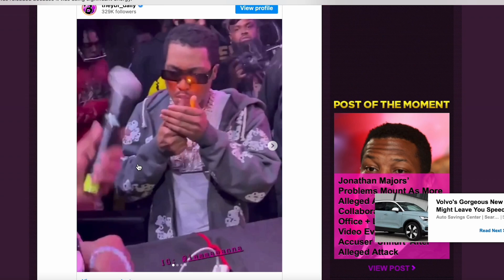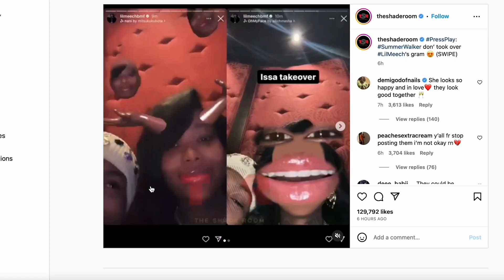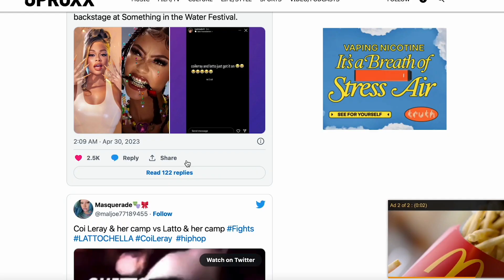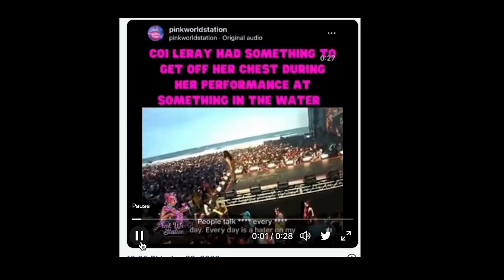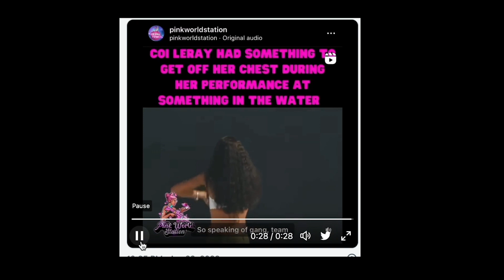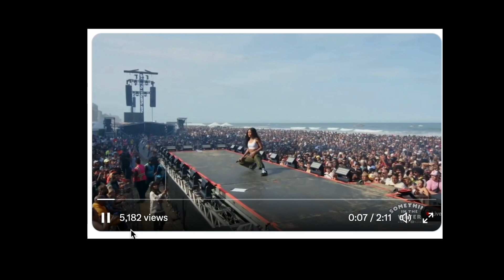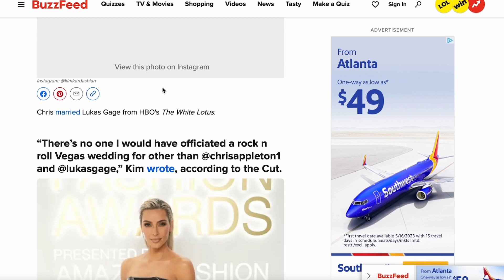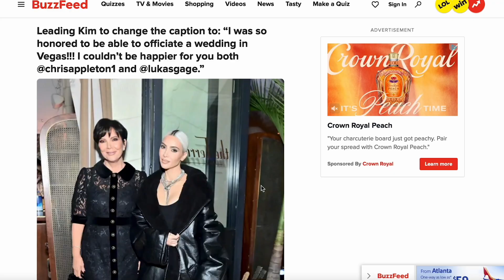SUMMER WALKER REALLY MOVING ON ? COI LERAY & LATTO AT IT AGAIN ! KIM KARDASHIAN DOES THIS AGAIN ?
Alright now we back with the weekend tea and this weekend the tea was HOT! We got more new about Lil Meech and Summer Walker becoming an item, an exclusive look into the drama with Coi Leray and Latto. But the biggest gag is Kim Kardashian using her sisters for an advantage?